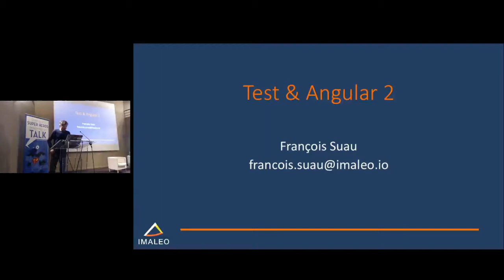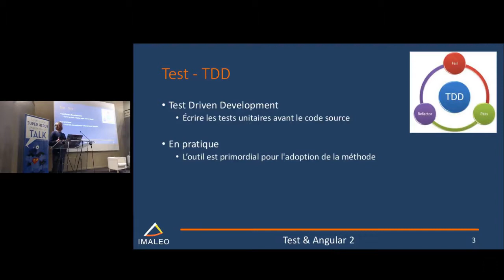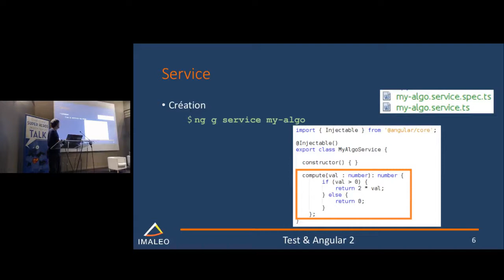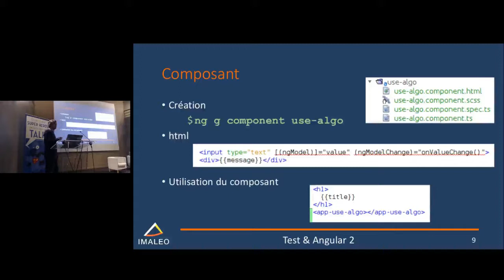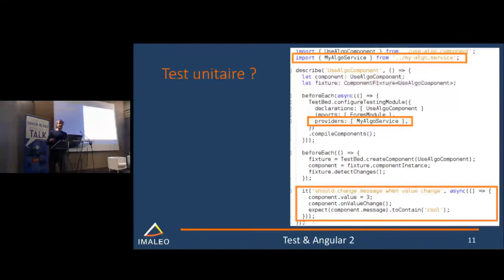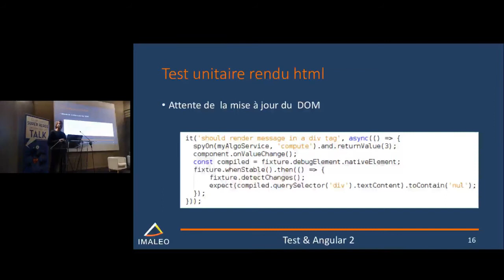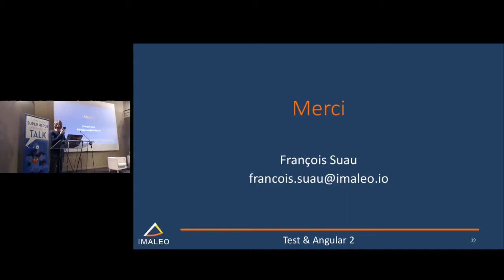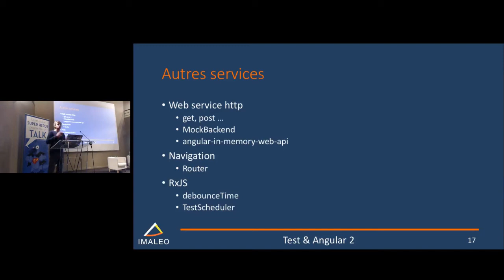APIHour #25 - François Suau - Tests (et Test Driven Developement) avec Angular 2